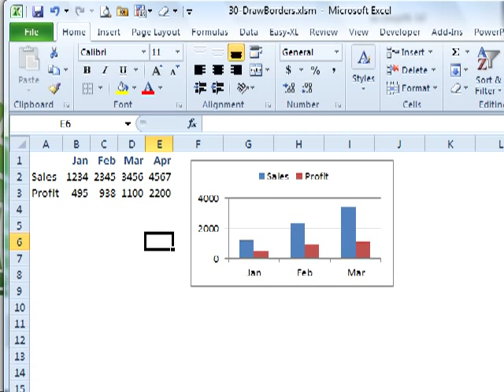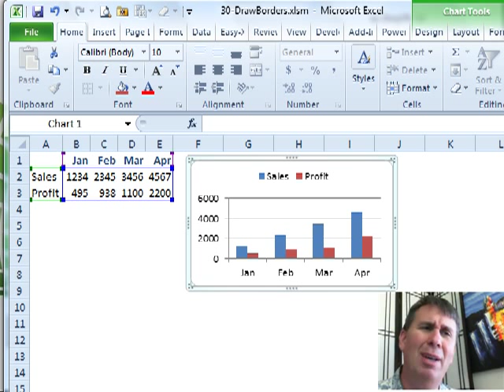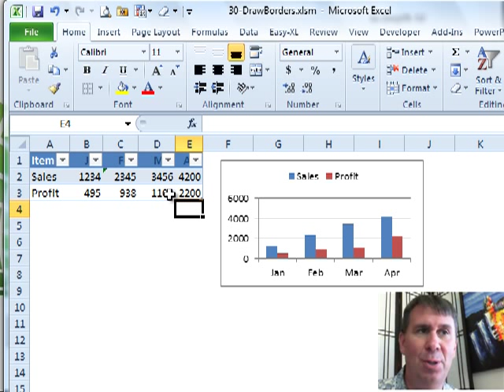Excel - Adding Data to Existing Charts - Episode 1211.132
Microsoft Excel Tutorial: Adding new data to an existing chart.

Welcome back to the MrExcel netcast! In this episode, we're diving into Chapter 32 of our Excel in Depth series, where we'll be discussing how to expand charts.

One of my favorite tricks when it comes to charts is being able to add new data without having to recreate the entire chart. In my previous job, I had to create a dozen charts every month and it would take me an entire day to do so. But if I had known this next trick, my life would have been so much simpler.

Let's say we have a chart with data for January through March, and we want to add a new data point for April. Instead of recreating the entire chart, we can simply copy the heading and data, click on the chart, and press Ctrl+B. This will take our existing chart and add the new data to the right-hand side. This method works even if the chart and data are on different worksheets.

Another method is using the blue outlines in the chart. If the data and chart are in the same spot, click on the chart and drag the blue outline to the right to add new data. You can also use the blue outlines to change which data is charted, such as showing only sales or only profit. These blue outlines are a handy tool for customizing your charts.

A newer method is using tables in Excel. Simply select your data, make sure there is a heading, and press Ctrl+T to define it as a table. Now, any new data added to the table will automatically be included in the chart. This is a great way to save time and avoid recreating charts every month. Just remember to press Ctrl+T to convert the data to a table and any charts or pivot tables based on that data will automatically update.

Thank you for tuning in to this netcast from MrExcel. We hope these tips and tricks will help you excel in your charting skills.

Table of Contents:
(00:00) Expanding Charts for New Data
(00:13) Save time instead of Recreating Charts
(00:23) Copy and Paste Method
(00:33) Using Blue Outlines
(00:49) Using Tables in Excel
(01:22) Automatic Chart Updates
(01:44) Converting Data to a Table
(01:54) Three Methods for Updating Charts
(02:04) Clicking Like really helps the algorithm

This video answers these common search terms:
Adding new data to a chart
Automatic growth of charts based on tables
Changing data charted in a chart
Converting data to a table
Copy and paste method for charts
Creating charts efficiently
Expanding charts
MrExcel netcast
MrExcel netcast updates
Reusing last month's chart
Using blue outlines in charts
Using tables in Excel for charts

Add new data to an existing chart. Learn two easy ways.